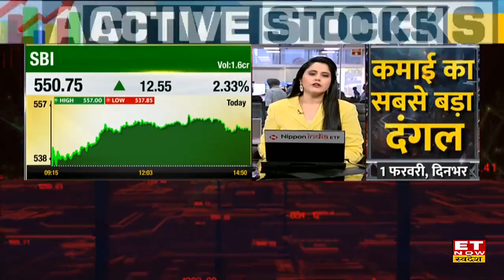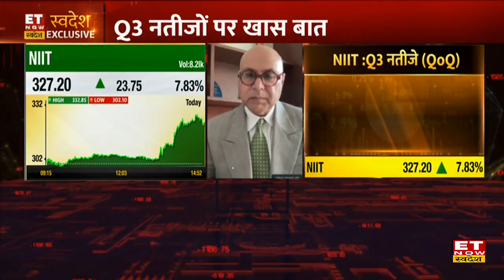NIIT Limited के MD Sapnesh Lalla से जानिए कंपनी के Margin, Growth & Revenue पर Outlook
NIIT Limited MD Sapnesh Lalla in an exclusive interview with ET Now Swadesh
NIIT Limited के MD Sapnesh Lalla ने आज ET Now Swadesh के साथ NIIT Limited के Margin, Growth & Revenue पर अपना Outlook दिया। उन्होंने बताया कि NIIT Limited में सही समय पर फैसला लेने से कारोबार पर काफी असर पड़ा है। North America में Real Estate Business पर दबाव देखने को मिला, वहीं NIIT के Q3 में नेट हायरिंग नेगेटिव देखने को मिली है। पूरी बातचीत के लिए देखिए यह Video